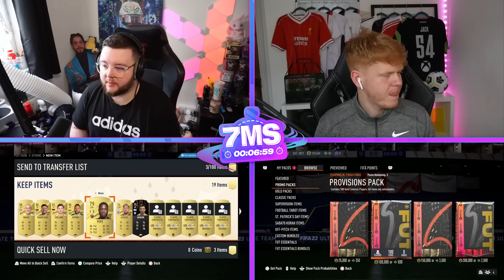FUT Ballers Alex Oxlade-Chamberlain 7 Minute Squad Builder!!!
In this episode of Fifa 23 7 Minute Squads we come up against @Jack54HD and we use FUT Ballers Alex Oxlade-Chamberlain as the Marquee player